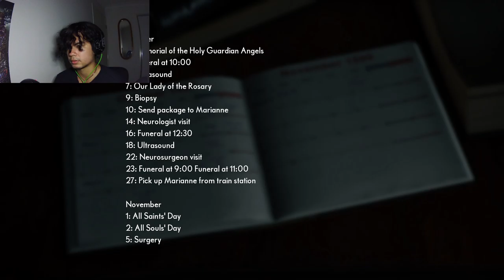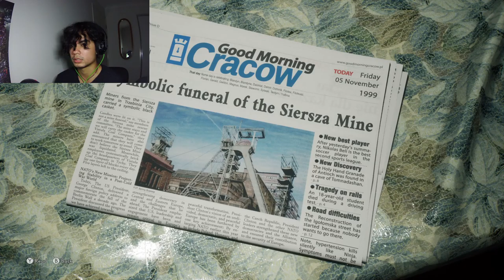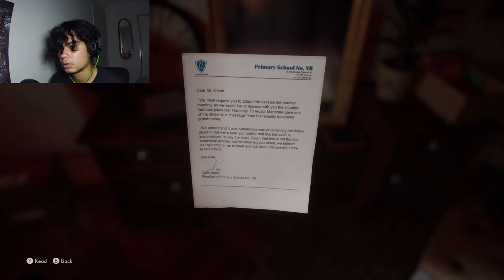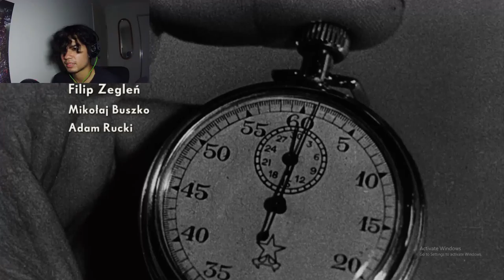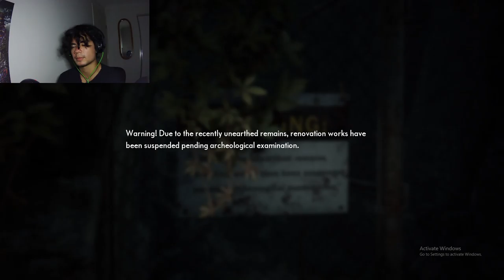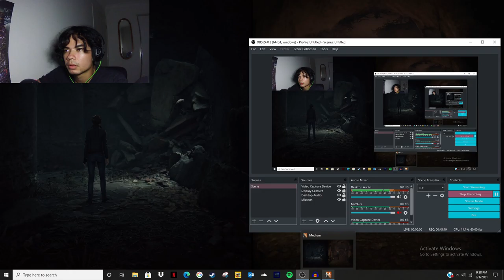I FEEL VERY MEDYUM and scared - The Medium (Playthrough Part 1)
Hi, I am trying a playthrough type video and seeing how it goes. Also, I tried an edit but it kinda flopped but I thought it was funny so I left it in so yeah.